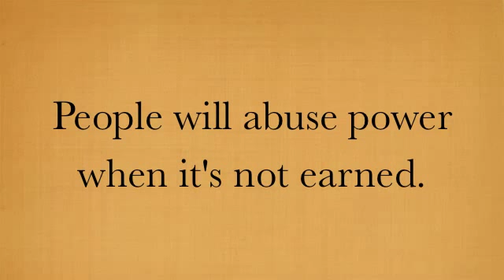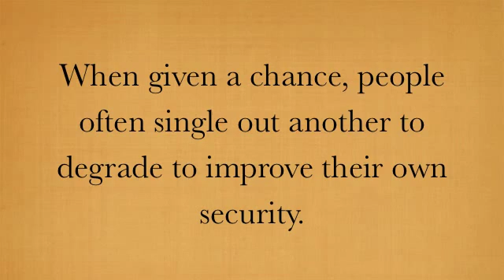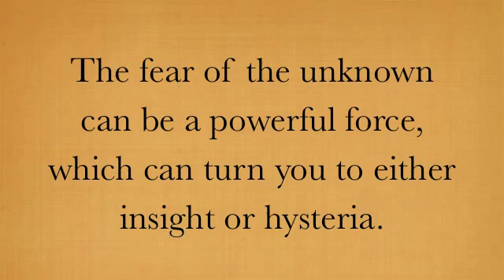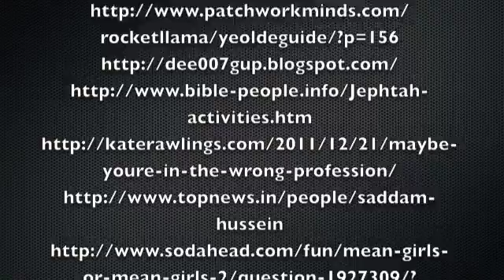Lord of the Flies